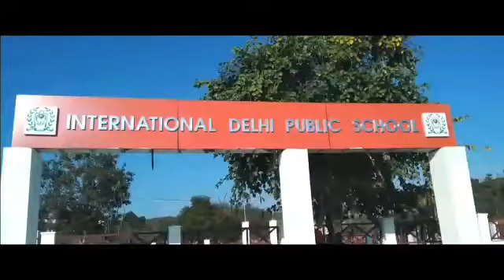Inter-state robbery gang busted Kathua Police cracked Chadwal Petrol Pump and Kathua Shop robbery